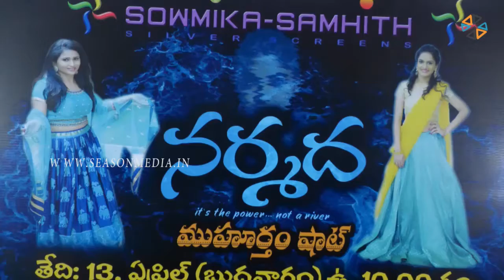Narmada Movie Heroine Jo Sharma USA Mohan Vadlapatla MRC Shooting Launch